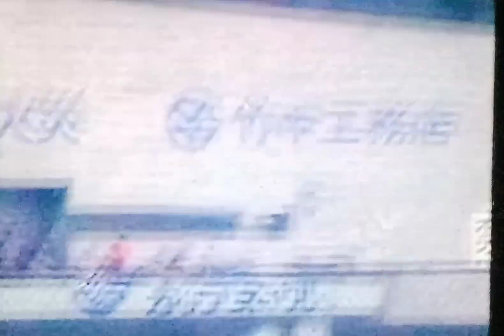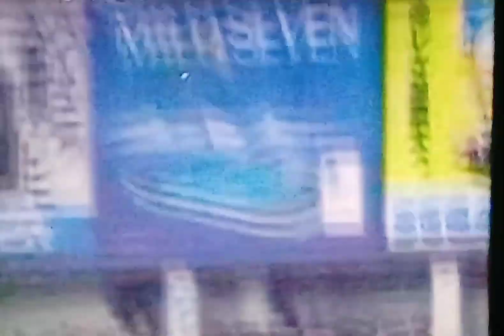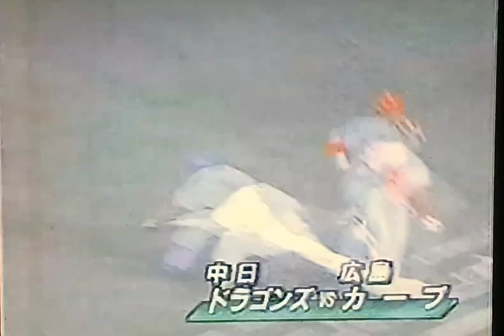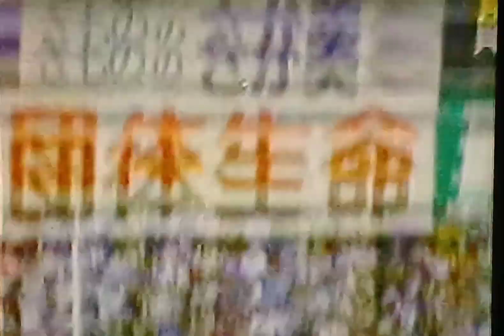1993中日ドラゴンズ公式戦ハイライト17